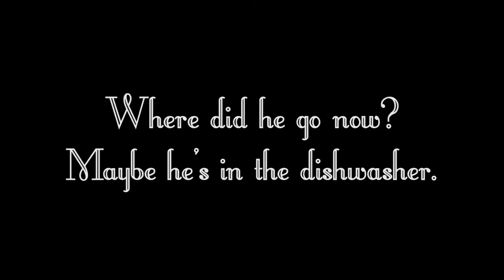The Girl and the Welsh Terrier